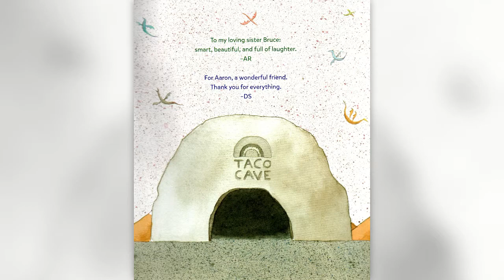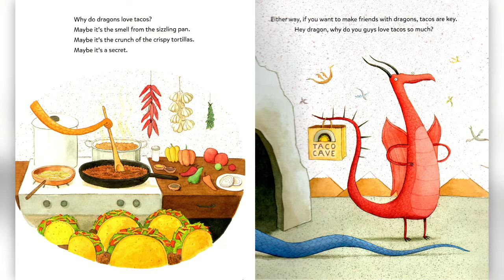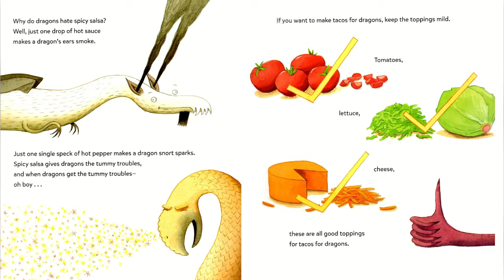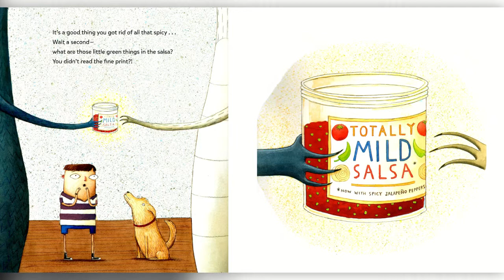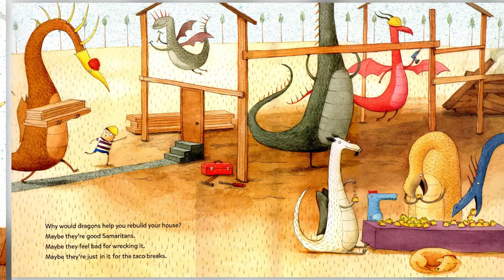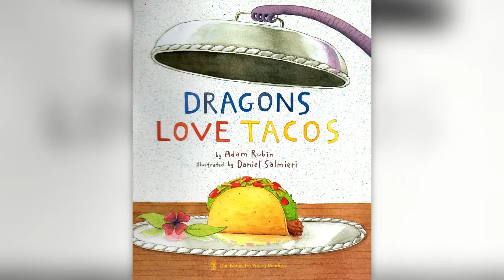Dragons Love Tacos by Adam Rubin ǀ Read Along ǀ Children’s Books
Read along with aunt Michele as she reads, ‘Dragons Love Tacos.'

Please help support the author by purchasing a copy of this book at:
Barnes and Noble: